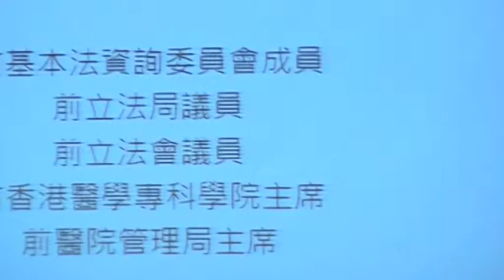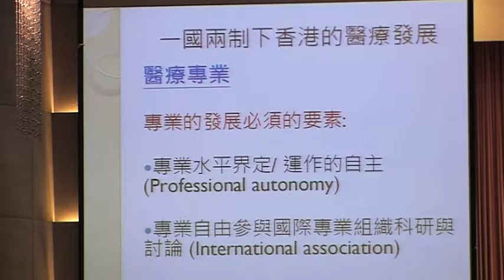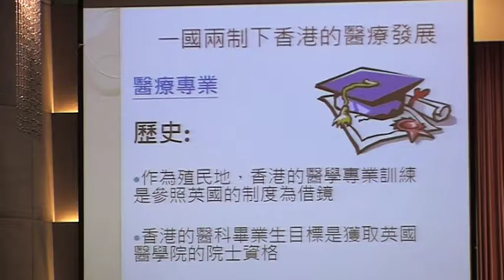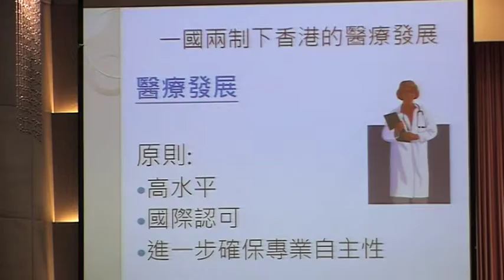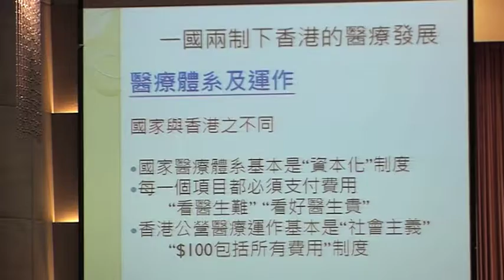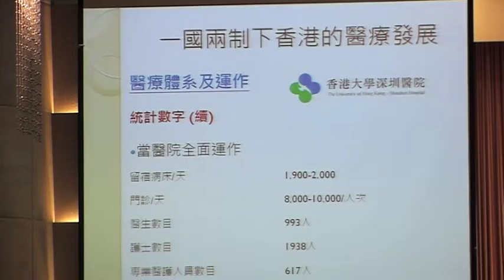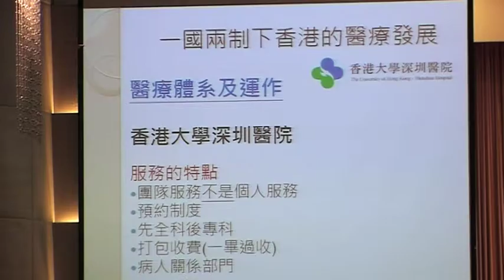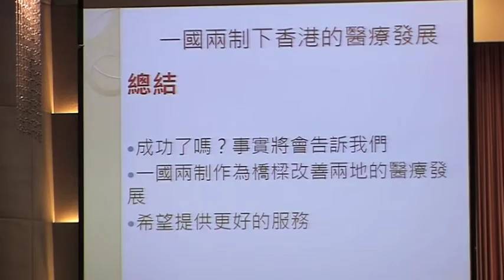慶祝《基本法》頒布二十三周年研討會：「一國兩制—『國』『制』相連」 part 4